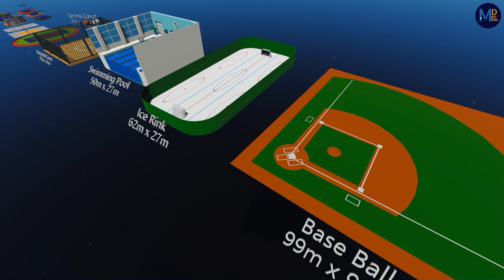⚽️ Sports Arena Size Comparison 🏟​🚫​🏟​🏠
Welcome to the channel " Mr. Data 3D Stats" ..!!

In this video visualization, we have displayed Sports Arena Size Comparison 🏟​🚫​🏟​🏠​📽​🕹🏟️ .